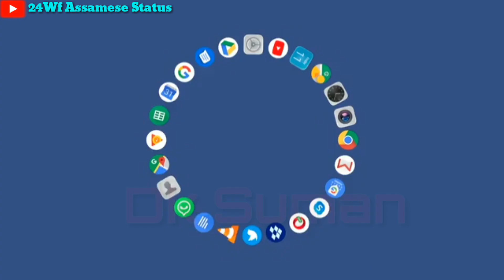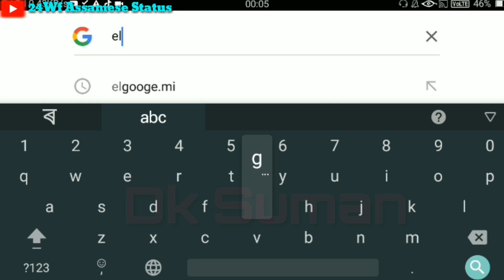Amazon ৰ logo টোত কাৰ চিন ডাল কিয় আছে || Fact ।।পৃথিৱীৰ ডাঙৰ স্কুল খন কত আছে ।। 24wf Assamese status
Amazon ৰ logo টোত কাৰ চিন ডাল কিয় আছে ।।পৃথিৱীৰ আটাইতকৈ ডাঙৰ স্কুল খন কত আছে ।। 24wf Assamese status

fact

facts

Assamese facts

where was the city  montissori school

city Montessori school

kidney selling boy China

stave Chen fact

jawed korim fact

Chad hurly fact

thomush fact

Google fact

world big school city Montessori

world big reilway station